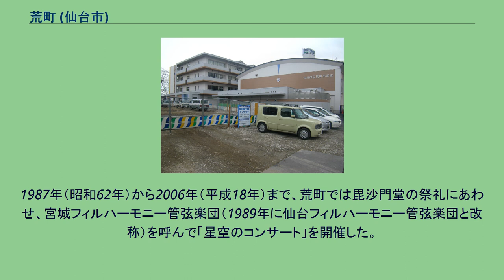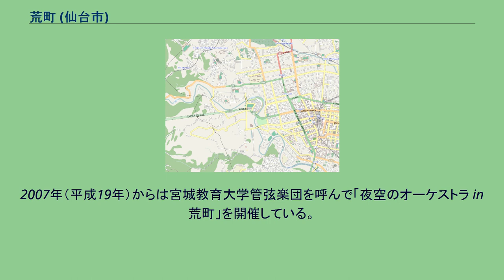荒町 (仙台市)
仙台市若林区の町・字
日本 」 宮城県 」 仙台市 」 若林区 」 荒町 (仙台市) 荒町（あらまち）は、宮城県仙台市若林区、市中心部から見ると南東に位置する町である。
もと米沢にあった新町（あらまち）が、領主の伊達氏に従って16世紀末に住民ごと岩出山に、続いて17世紀初めに仙台に移転して荒町と改称、さらに一度仙台の中で移転して現在地に落ち着いた。
伊達御供の御譜代町の一つで、古くからの商店街として続いている。
荒町は現在の地理でいうと、若林区の西の端、宮城県道235号荒井荒町線道路の西端で、国道4号（愛宕上杉通）から毘沙門堂前までの道の両側にあたる。
1960年代から仙台市が進めた住居表示導入に伴う町名変更が及ばなかったところで、北や南との境界も少々入り組んでいる。
北に接するのは、西から東へ、清水小路、東七番丁、東八番丁、東九番丁、連坊小路。
南に接するのは、西から東へ、土樋、石垣町、弓ノ町である。
現在の道路幅は片側1車線、計2車線の車道が9メートル、左右の歩道が3メートルの計12メートルである。
バス路線が通り、朝夕の交通量が多い。
仙台でははじめ現在の本荒町に置かれたが、1628年頃に奥州街道沿いの現在地に移転した。
奥州街道筋の町で、江戸に近い南東にあった。
麴の専売権を与えられ、明治時代まで麹屋が多かった。
江戸時代から現在まで、豪商が軒を連ねたり、中心商店街・繁華街になったことはないが、庶民的な商工業地であり続けている。
町の守り神として奥州仙臺七福神の毘沙門堂（満福寺境内）があり、荒町住民が盛り立てる。
祭礼では、江戸時代に相撲の興行、戦後は星空コンサートや夜空のオーケストラがあって活気づく。
戦国時代に伊達氏が米沢を本拠にていたとき、新町は米沢六町のひとつで、その中でもっとも新しい町であったかと想像される。
奥州仕置によって岩出山に転じることになった伊達政宗は、岩出山城下に区割りして作った新町に、米沢から移った新町の町人を住まわせた。
仙台に移るときも住民を移し、同時に名を荒町と改めさせたらしい。
初め、荒町は仙台城下の中心である芭蕉の辻の南西、南北に走る奥州街道の一本西の裏通りに設定された。
1628年（寛永5年）頃、仙台の南東に若林城が築かれると、そこの城下町整備とともに、仙台の城下町も南東方向に大きく範囲を拡張した。
1627年（寛永4年）か1628年（寛永5年）頃に荒町も南東に移転し、奥州街道に沿う東西に長い町になった。
新しい荒町の西端で奥州街道は北に折れて田町となる。
街道は国道4号で終わる現在の西端より伸び、東北学院大学があるブロックに突き当たる細い道である。
東の端は毘沙門堂の前で、南鍛冶町と隣り合う。
この東端が、仙台の城下町と若林の城下町の境界線で、荒町は仙台に属した跡地は本荒町または元荒町と呼ばれ、幕末まで武家屋敷が並んだ。
仙台には24の町人町の序列を表す町列が定められており、荒町は御譜代町の中の6番目、全体の中でも6番目に位置づけられた。
町の行政は、肝入、検断という町役人が取り仕切った。
江戸時代のはじめには、御譜代町に九月日市の特権が与えられた。
これは、毎年9月に御譜代町のひとつが主要17品目の取引場所に指定され、他の町で指定品目の売買が禁止されるというものである。
指定は交代制で6年に1度巡ってくる。
城下の他の町の商人、外からやってきた商人は、その期間中は指定の町の商人に場所代を払って店を出した。
日市の制度は商業が未発達で常設店舗が少なかった時代のもので、慶安4年（1651年）10月に廃止された。
かわりに日市銭を城下の全商人から取り立てて6年交代で町に配るようになった。
日市銭は店の場所によって額が異なったが、荒町自身は上・中・下のうち下場所となった。
荒町だけの特権としては、麴の専売権があった。
江戸時代の大きな家では酒や味噌を製造する家が多かったが、麴の製造には特別な施設と管理が必要であった。
その麴屋が荒町だけのものとされた。
この特権は、延宝3年（1675年）閏4月の売り散らし令で廃止された。
代わりに、他の町で麴室を設ける者は、一間室につき1か年金7切（銭で7000文）、半間室なら4切を役銭として取り立てた。
町単位の特権は荒町の麴以外にもあり、売り散らし礼で廃止されたのは同じである。
城下の外れにある寺社門前町である八幡町と宮町は、特別に役銭が免除の特権があったが、麴室についてはその免除が効かなかった。
荒町の麴独占は江戸時代後期までに復活し、明治初年の廃止まで維持されたようである。
麴屋に...